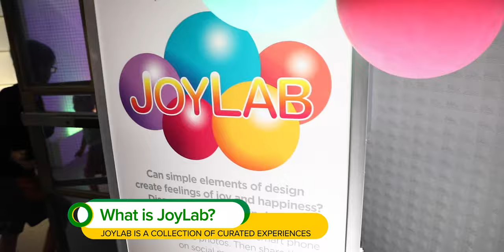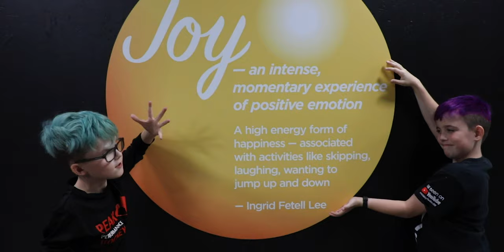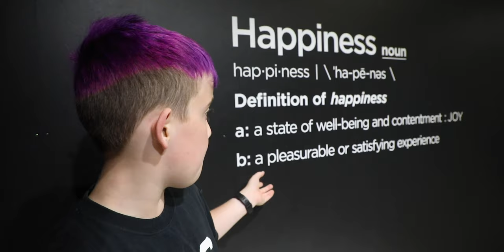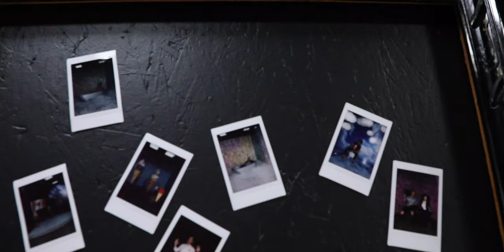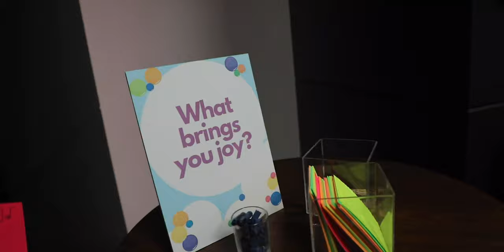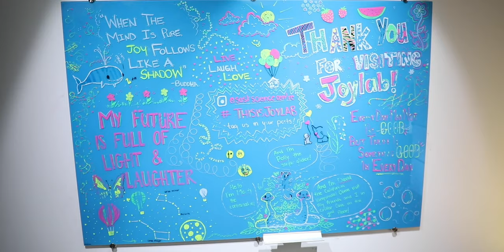Feel the Joy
The Joy Lab is an exhibit that opened at the Saskatchewan Science Centre in June. This is the first time we have had a chance to FEEL THE JOY! This exhibit is is a collection of curated experiences designed to provide Instagram-ready moments for visitors while discovering how simple things like bubbles or rainbows could bring about a feeling of joy.

It was also a great afternoon of fun to end our third season!